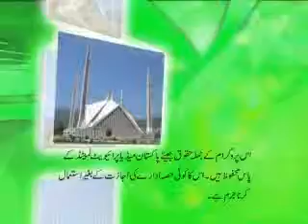Jeaypakistan kay Saath Muhammad Ali Durrani Senator Millat Party (Part 6)